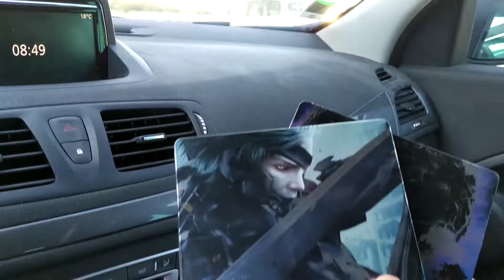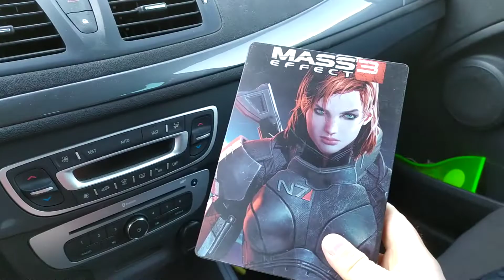Bilan deux minutes vide-greniers du 14 juin 2020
Des boîtes en fer